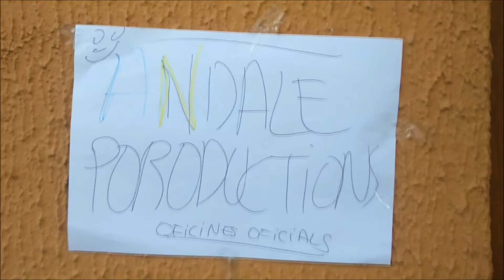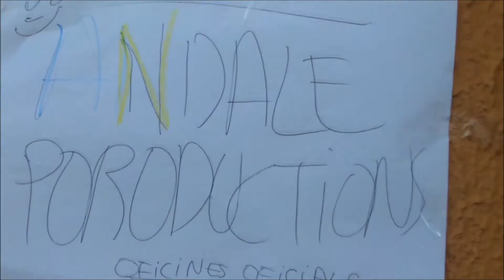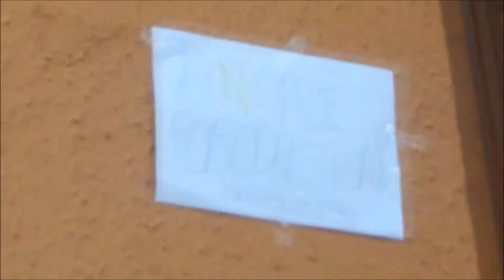El Video Oculto De Andale Productions (2017) [Cortometraje]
Arriba un paquet als estudis de Andale Productions, la caixa amaga un misteriós video filmat fa dos anys...

Dirigido por Xavi Diaz y Sergi Grau
Con la actuación de Xavi Diaz, Sergi Grau y Manel Muelas